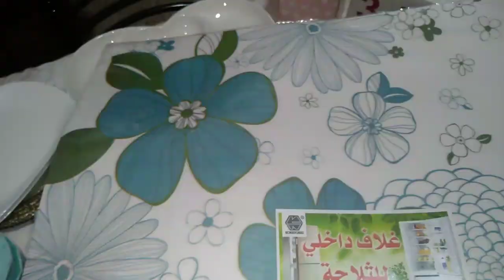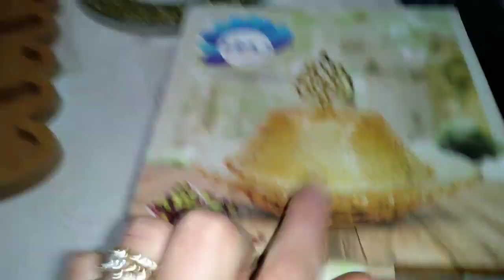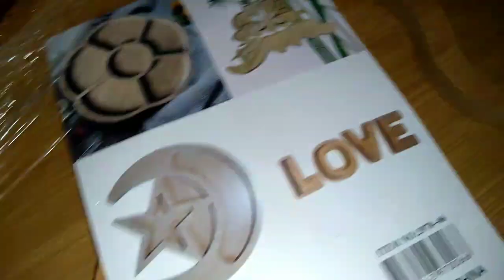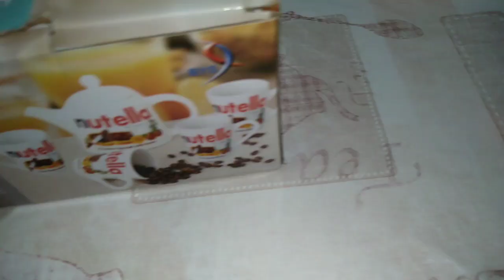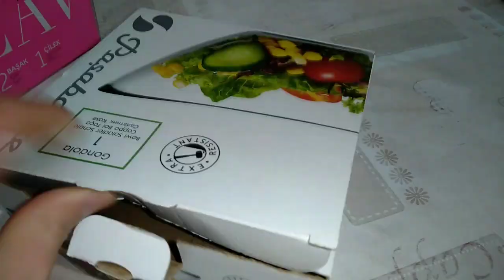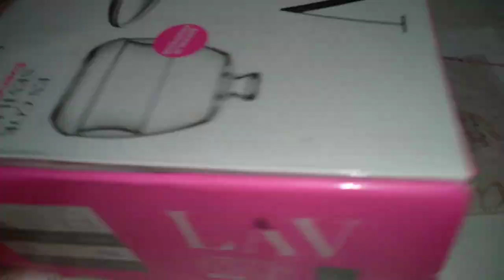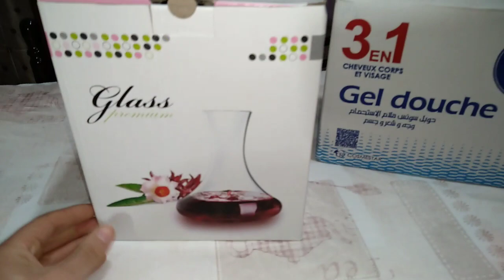مشترياتي من الاواني لشهر رمضان الجزء الأول ربي يبلغنا رمضان لا فاقدين ولا مفقودين يارب 🤲🤲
قناة الوصفات وروتينات والمسكات ومواضيع اخرى نتمنى تشتركوا فالقناة وتدعموني بالاشتراك وتفعيل الجرس وبليجام واقترحاتكم فتعاليق 🌷🌺💐💐💐